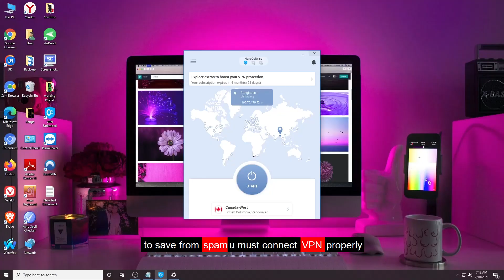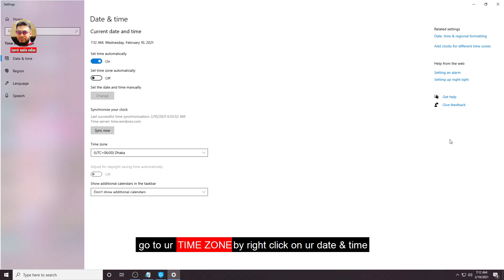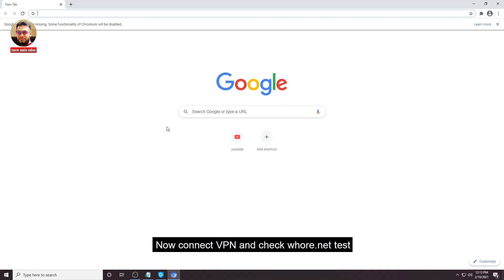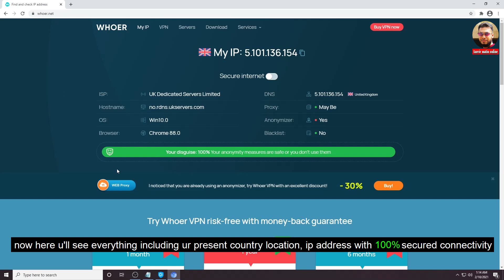how to connect with vpn | what is vpn ?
Today I'll discuss about how to connect with vpn । what is vpn ?

Let's discuss how to connect with vpn and what is vpn. there is vpn and also free vpn for windows 10. after selecting best vpn u'll have to learn how to use vpn. In this video everything about vpn explained with vpn review, vpn tutorial, best free vpn, best vpn for pc and free vpn for pc.

we'll know about vpns and best vpn review also known as virtual private network. vpn settings for best vpn service and best vpn 2021.

so let's see the video and see how to use a vpn on windows 10 home and free vpn for android and also vpn on windows 10 with dd free vpn on windows 10 along with vpn windows 10 and windows 10 education.

enjoy all others videos of tanvir matin online

This channel is all about sharing useful information about technological tips & tricks, tech tutorial and strategies on how to earn money online as a complete beginner. Topics covered in this channel include how to make money from home with different job websites, how to make money online with different work from home opportunities and methods etc.